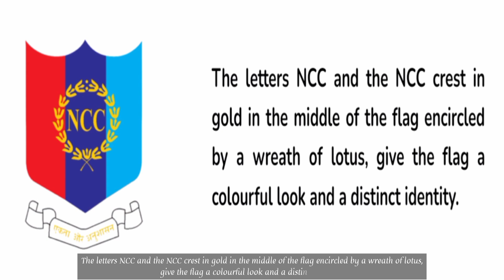NCC Day | Videoclip | CMLA